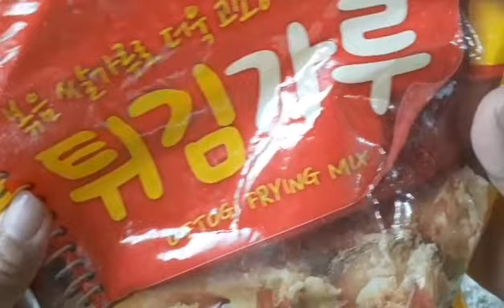KOREAN FRIED CHICKEN WITH SAUCE